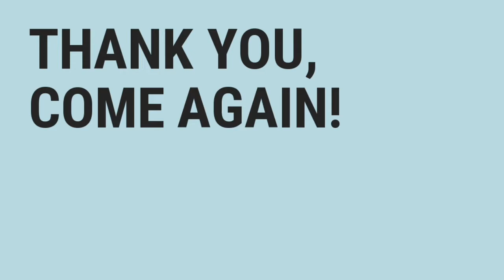Look at This Adorable Pororo-Themed Room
Jpark Island Resort & Waterpark Cebu recently opened the Pororo Park but along with it are 40 Pororo-themed rooms or suites. The resort transformed entire floors into the world of Pororo the Little Penguin.

A cool feature of the rooms is instead of a living area with couches, they have ball pits, trampolines or mini slides. And the beds are so cute as well!